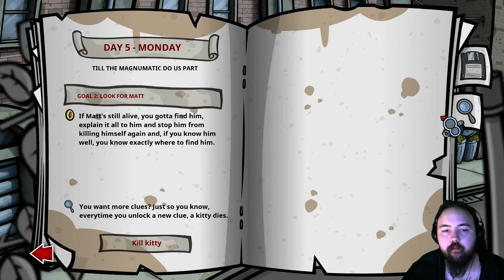Let's play Randal's monday part 29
The wall plays Randal's Monday